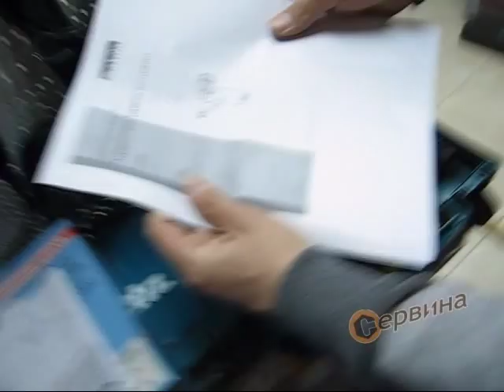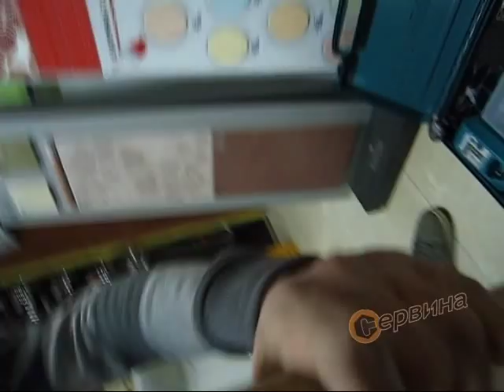Акумулаторен винтоверт 10.8V/1.3Ah Li-Ion Makita TD090DWE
Акумулаторен винтоверт с електроника и спирачка
Изключително мощен 90 Nm
LED осветление за осветяване на работните места, с функция за продължително светене
Фосфориращ пръстен, който свети на тъмно